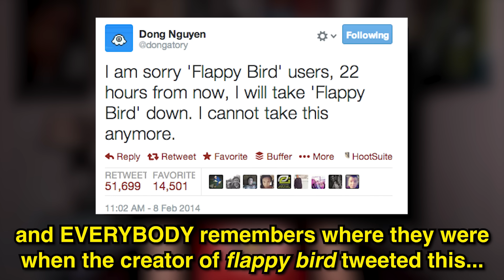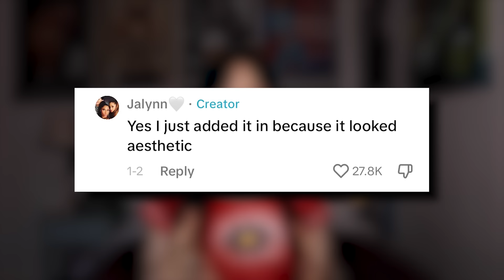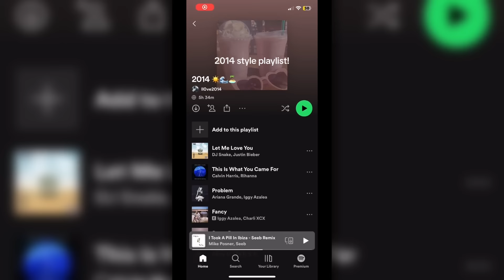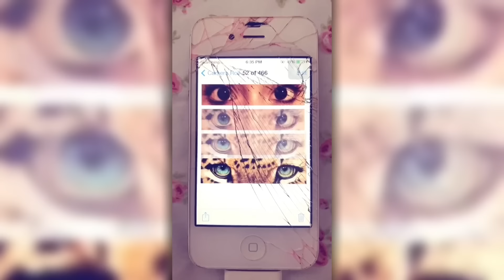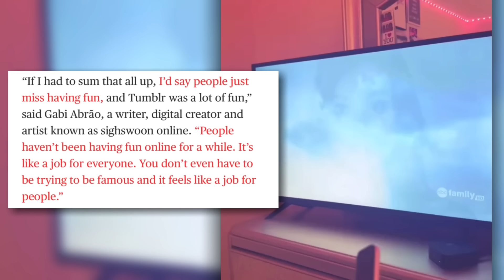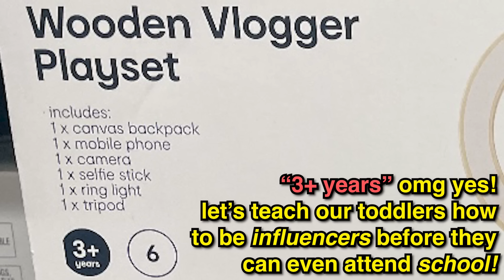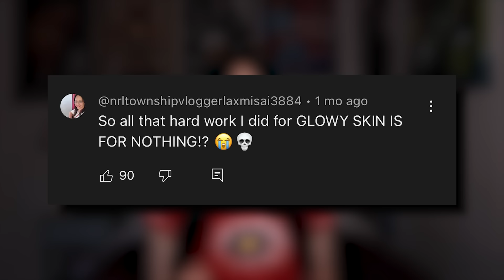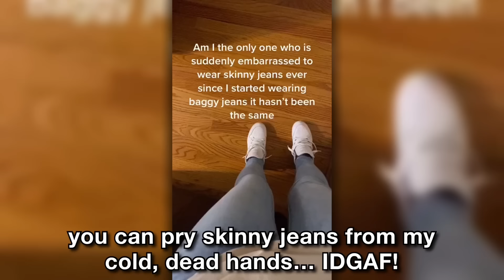Gen Alpha Is Romanticizing 2014...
NOT GEN ALPHA ALREADY SAYING THEY WERE BORN IN THE WRONG GENERATION. (OUR GENERATION, BTW!!! 😭)